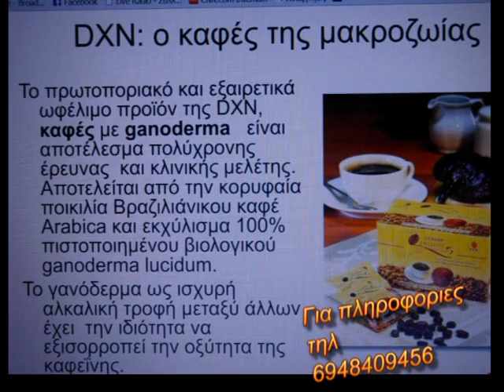ΕΝΩΣΗ ΠΟΝΤΙΩΝ ΜΕΝΕΜΕΝΗΣ χοευτικα 3